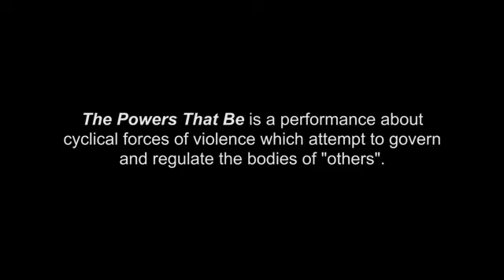POWERS THAT BE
In this powerful piece, Cassils collaborates with fight choreographer Mark Steger to stage a brutal two person fight. Lit by car headlights and performed in the depths of a parking garage, Cassils is the sole figure, left to spar with an invisible force. Amplified by surrounding car stereos is a score designed by Kadet Kuhne comprised of static noise and samples found on the radio. Broadcasting issues reflective of the sociopolitical climate where the performance is located, The Powers That Be explores the radical unrepresentability of certain forms of trauma and violence. Using the radio signal as device Cassils work speaks to site specific issues, both proximate and distant.

This piece is designed to be viewed and recorded by the audience using mobile phones. Cassils addresses mediated images of violence by calling into question the roles of the witness and the aggressor.

"Powers That Be" was part of "The Tip of Her Tongue" series, curated by Jennifer Doyle, at the Broad Museum, Los Angeles, April 2, 2016

CREDITS:

Fight Choreography: Mark Steger
Editor: Teri Zetnick
Sound Design: Kadet Kuhne